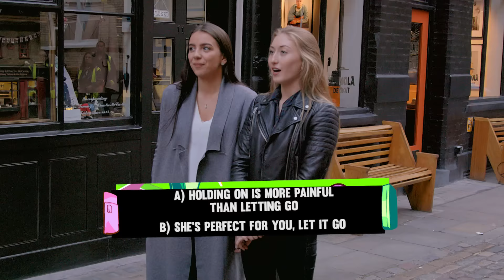Show Us Ur Phone - Episode 6 | MTV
Charlotte gets her mitts on couple Grace and Sophie's phones!